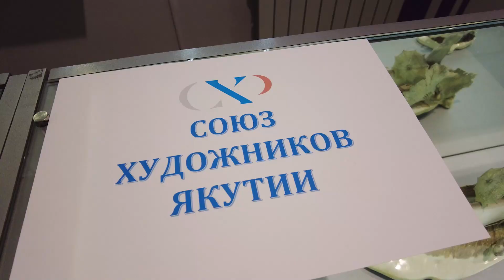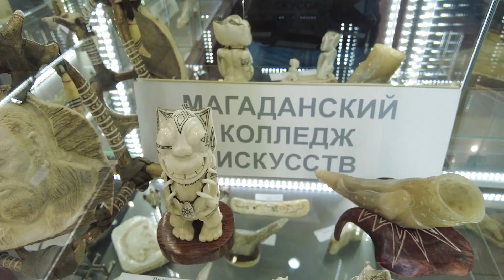В Магадане проходит III Международный фестиваль косторезного искусства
Мастера из каких стран принимают в нем участие, сколько работ представлено, какие сюжеты можно увидеть и из каких материалов? Об этом и многом другом рассказал организатор выставки, секретарь Союза художников России по Дальнему Востоку Константин Кузьминых.